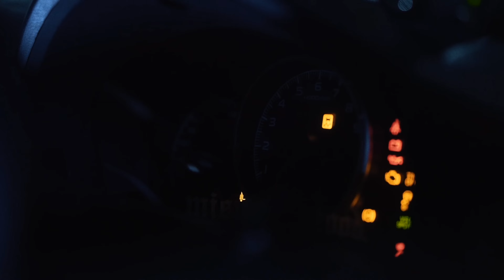7vvch - REVELATION | 4K MUSIC VIDEO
7vvch - REVELATION

Video by Hartnett Black Label